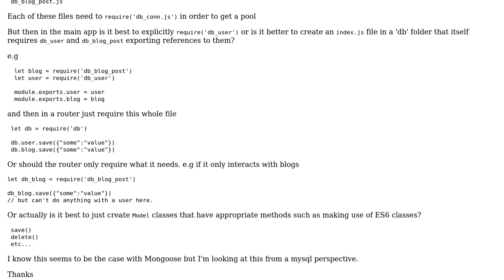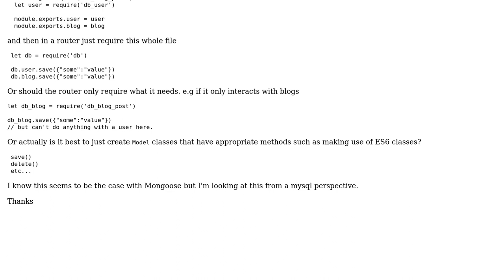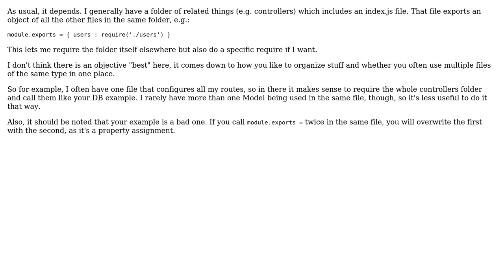Software Engineering: requiring files in nodejs - individual files or group?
With thanks & praise to God, and with thanks to the many people who have made this project possible! | Content (except music & images) licensed under CC BY-SA | Music | Images & others | With thanks to user TommyBs user Paul user Glorfindel and the Stack Exchange Network Trademarks are property of their respective owners. You are responsible for your own actions.